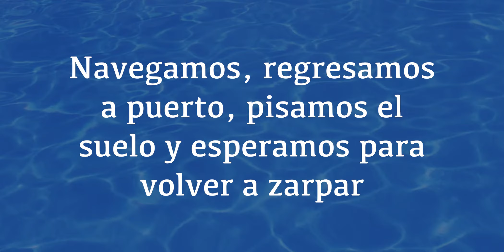Book trailer de "Entre el agua y el suelo"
15 relatos de viajes